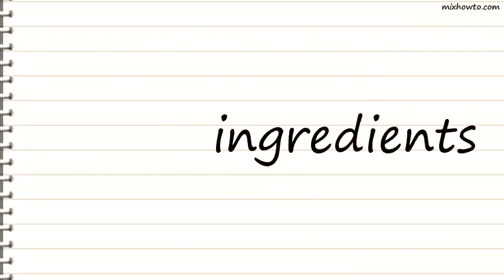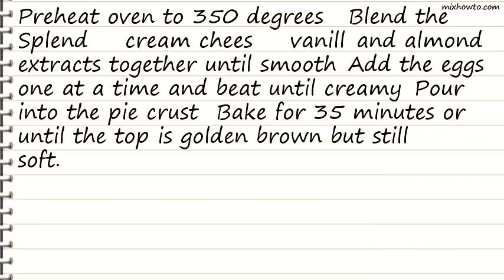Recipe Low Carb Cheesecake Recipe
INGREDIENTS:
-for Low Carb Cheesecake Recipe
●24 ounces cream cheese, softened
●3 eggs
●1 gram of Splenda (25 packets)
●1 graham cracker pie crust